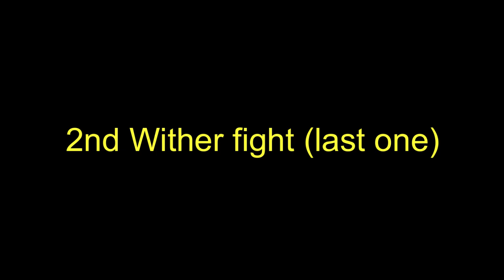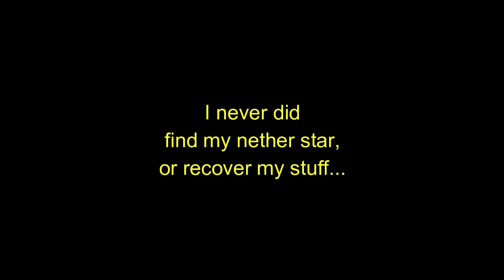Minecraft 🌎 Killing the WITHER twice w/ friends 😄 (funny)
minecraft.net
Im killing the wither with friends in a realm, will it do well? lets find out :)

Posted At 7:30pm THE WEEKEND
D-w-i-g-h-t-x  ( ͡° ͜ʖ ͡°)